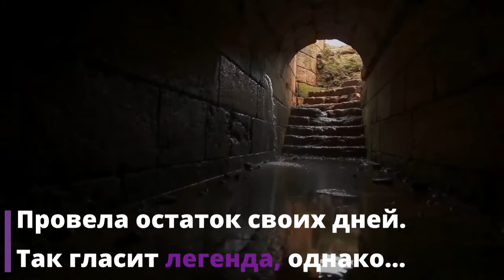ЭРЖЕБЕТ БАТОРИ — КРОВАВАЯ графиня или ЖЕРТВА заговора?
Об этой неоднозначной персоне ходит много слухов. Некоторые называют ее садисткой и серийной убийцей. Хотя прямых доказательств тому нет, именно этот образ прижился в фольклоре и мировом кинематографе. Другие уверены, что она — жертва заговора церкви, оклеветанная и ограбленная аристократка. Кем же Эржебет Батори была на самом деле? Существует две легенды. Одна — кровавая и мистическая, как раз в духе Средневековья. Другая — более прагматичная, но не лишена несостыковок.